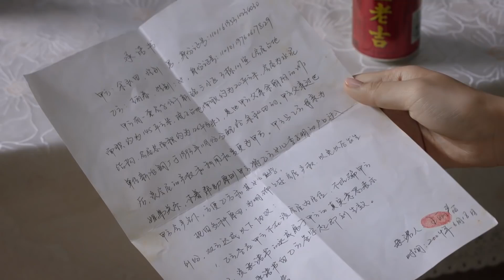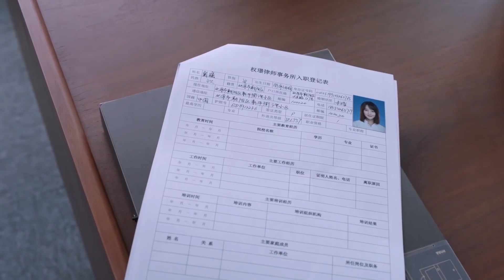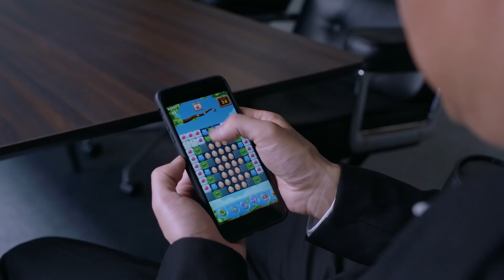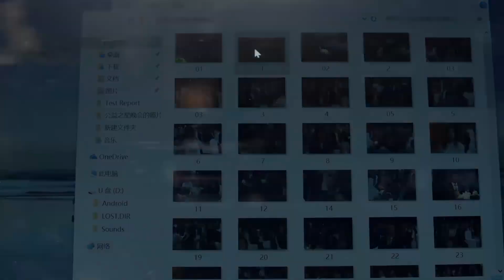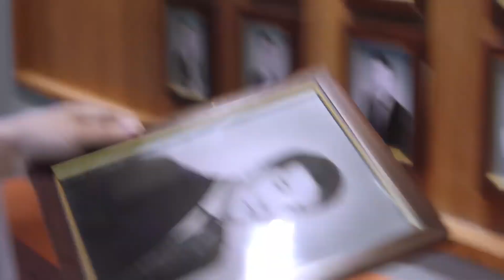【都市律政剧】无间搭档 18 全能顶配精英律师靳东，陷入纠结四角恋情。高情商性感女秘书朱珠vs单纯职场菜鸟蓝盈莹vs情比金坚的前女友王鸥。（《我的前半生》《北辙南辕》《大秦赋》《伪装者》）中国电视剧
主演#靳东#蓝盈莹#朱珠
 全能顶配精英律师靳东，陷入纠结四角恋情。高情商性感女秘书朱珠vs单纯职场菜鸟蓝盈莹vs情比金坚的前女友王鸥，他将如何抉择。